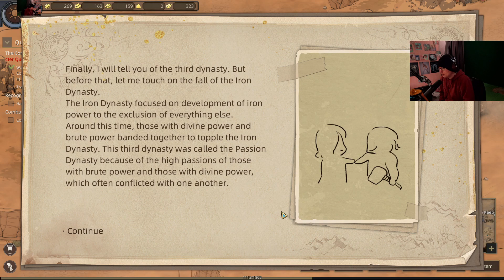"Sands of Salzaar" Sponsored | Han-Squirrel Studio | Epic war and strategy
Title: Sands of Salzaar

Genre: Open World, War, Strategy, Indie, RPG

Developer: Han-Squirrel Studio

Publisher: XD